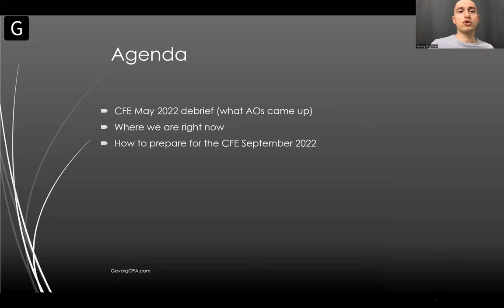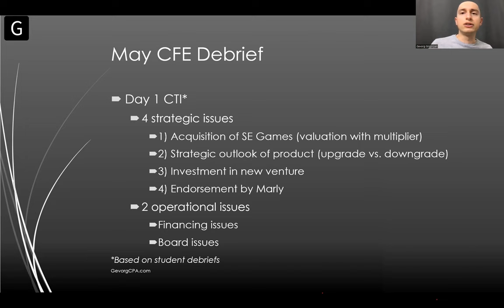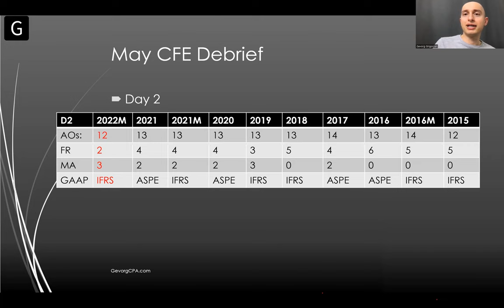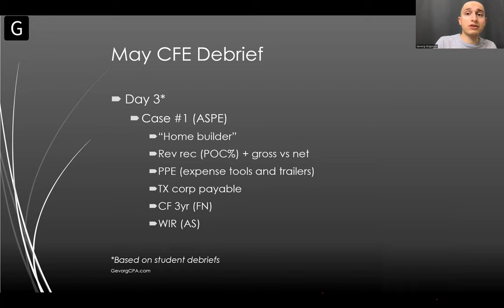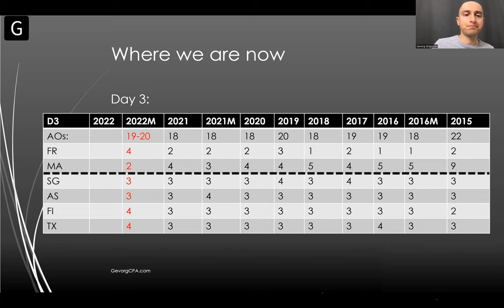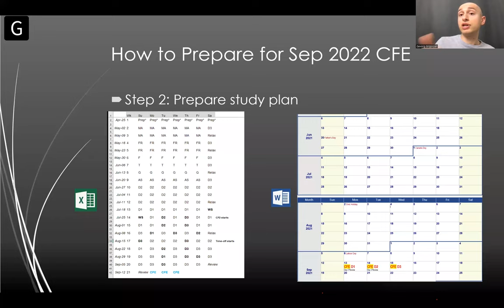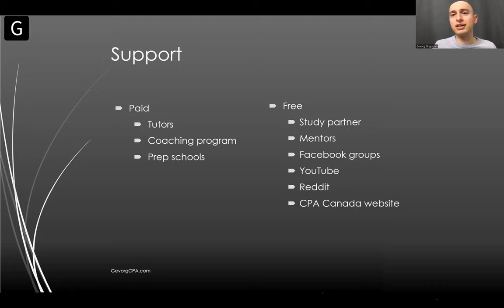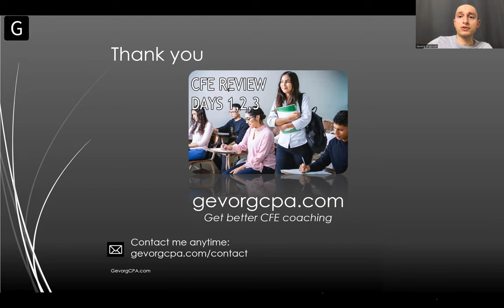How to Pass CFE September 2022 and Debrief May 2022 (CPA Canada Common Final Exam) Webinar by Gevorg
► Here's a quick 10min video to understand the basics of CFE before you watch this webinar

► My CFL (CanDo Fitness) and WDI (Waste Disposal) mock exam cases for Sep 2022 CFE will be added

How to Succeed at the CPA Canada Common Final Exam (CFE) 2022:
► In this webinar, I debrief the May 2022 CFE, the CPA Canada's Common Final Exam and give strategies for the September 2022 CFE
► May CFE: Similar to past exams, not a lot of surprises.
 ● Day 1: Creative Toys Inc. (CTI) v1 case had 4 strategic issues and 2 operational issues
 ● Day 2: There were 2 FR issues and 3 MA issues. FR AOs were tricky, with joint venture (AS role only) being the toughest.
 ● Day 3: There were a mix of issues as in prior years.
► September CFE: I'm expecting it to be in exam centers and I expect new AOs:
 ● Emerging issues
 ● New Data analytics and information systems (DAIS) competency
 ● Emphasis on big picture in Day 1
 ● Time constraint
 ● More complex, non-routine FR issues (reported by BOE)

►If you feel that you need support, you can obtain both paid and free support:
 ● Paid support: Tutors, Coaching programs
 ● Free support: Study partner, mentors, Facebook groups, YouTube, Reddit, CPA Canada website.

►Do you need help passing the September 2022 CFE?
 ●  CFE Review is a supplementary coaching program that teaches approaches, case writing skills and strategies towards the CPA Canada's CFE exam based on Honour Roll methods. The course includes:
✓ Formats and templates
✓ Quant analysis techniques
✓ CFE approach strategies (Day 1, 2, 3)
✓ Time management practices
✓ Memory aids
✓ Case writing strategies
✓ Access to hours of video lessons
✓ Sample answers
✓ Study plan for CFE
✓ Case checklist
✓ Technical review checklist
✓ Historical CFE data (bonus)

Intro (0:00)
1. About GevorgCPA (0:40)
2. May 2022 CFE Debrief (2:00)
3. May 2022 Day 1 (6:30)
4. May 2022 Day 2 (12:20)
5. May 2022 Day 3 (20:50)
6. Current AO data (24:10)
7. September 2022 CFE Outlook (29:14)
8. September 2022 CFE Strategies (31:00)
9. Memory aids (38:10)
10. CFE Review by GevorgCPA (42:19)